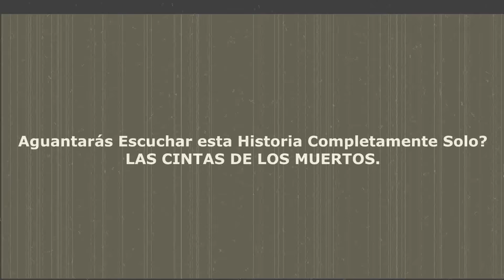Esta Chica y su CINTA ROJA no te Dejarán Dormir